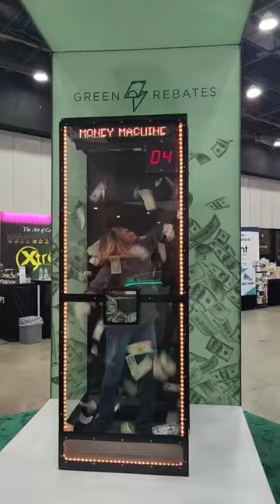Cash Cube at CannaCon2023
In a synergistic collaboration at CannaCon 2023, Green Rebates partnered with Skyline Exhibits for booth design and Interactive Entertainment Group for an engaging experience featuring a Cash Cube. This transparent booth filled with "funny money" offered attendees an exhilarating 20-second challenge, while ingeniously encapsulating Green Rebates' mission of making energy efficiency lucrative. The unique blend of entertainment and brand focus created an unforgettable booth experience that elevated Green Rebates in the eyes of attendees.